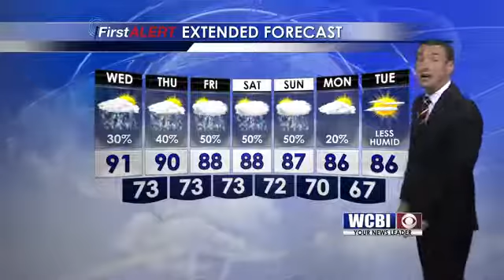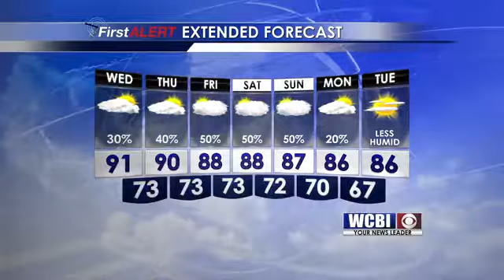Weather Webcast- August 17, 2016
Meteorologist Isaac Williams has the update on your Wednesday forecast.